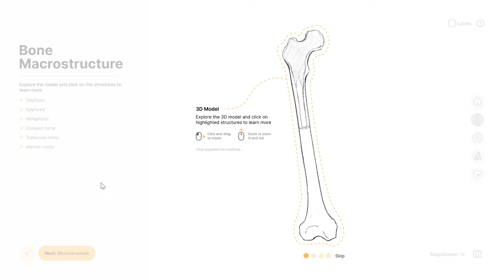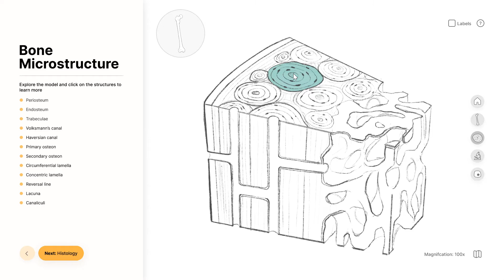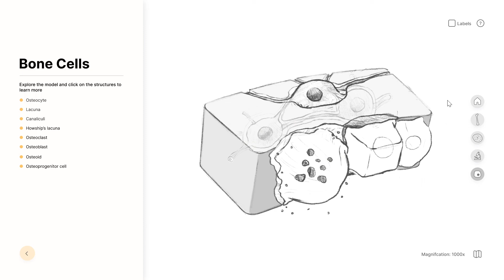Bone Bio (Interactive Mockup)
Interactive mockup of a bone biology visualization tool.

Created by Amy Assabgui